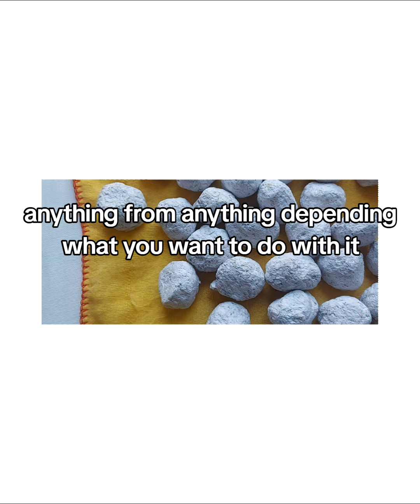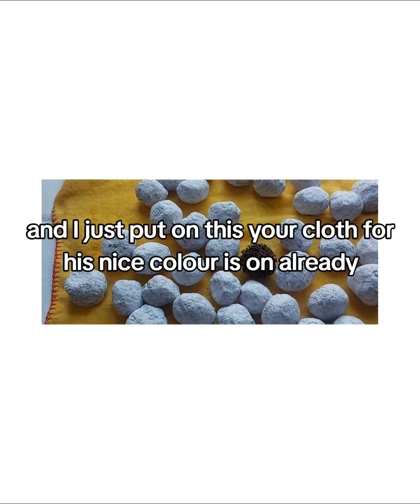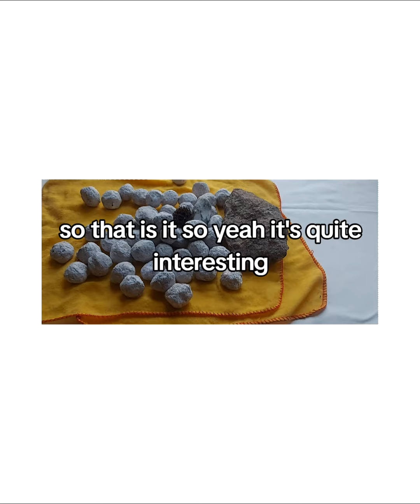Paper mache design process experimentation